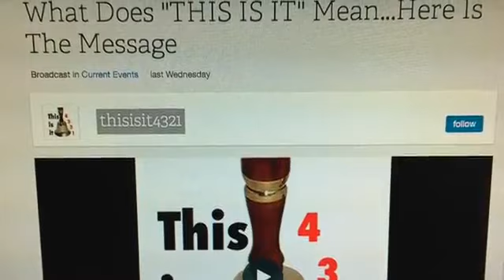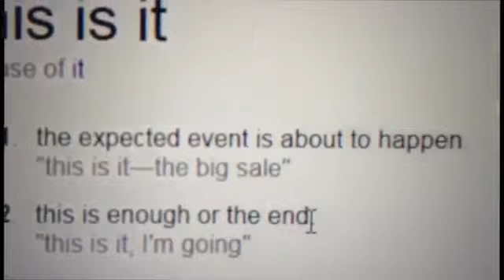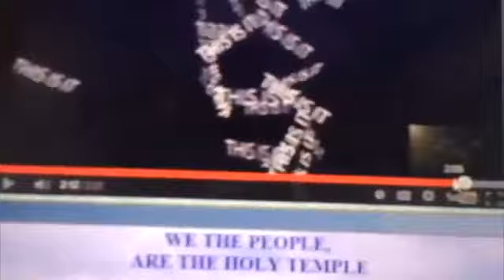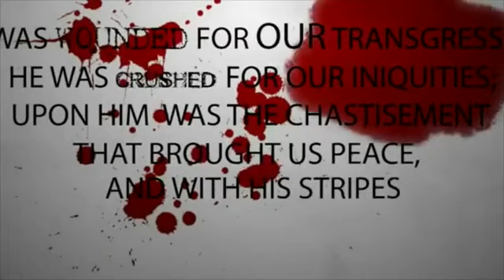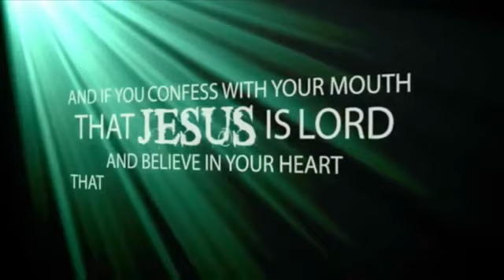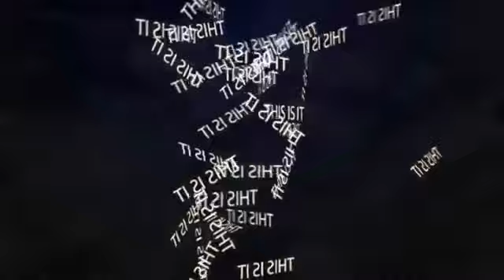THIS IS IT! The Expected Event is About to Happen!